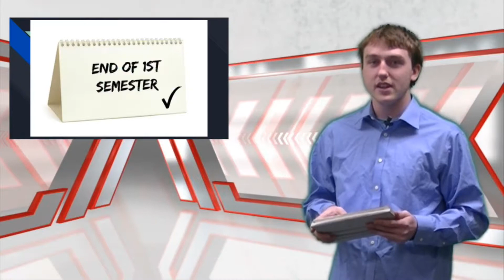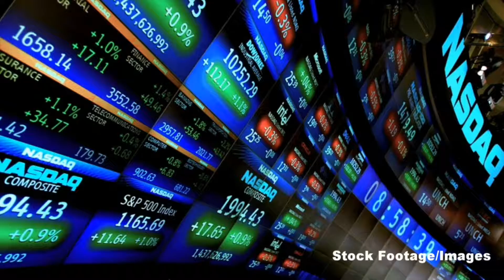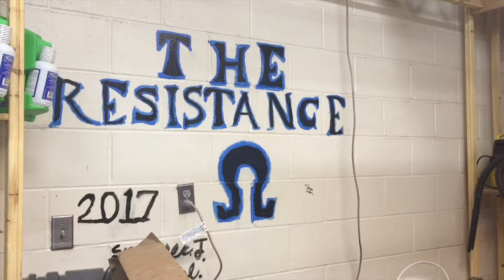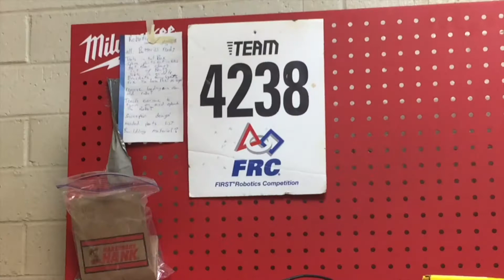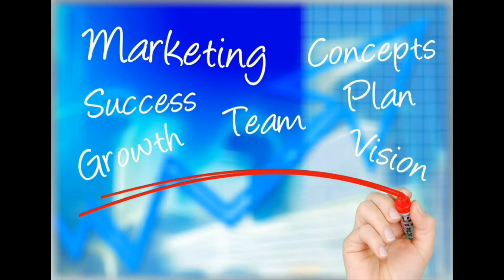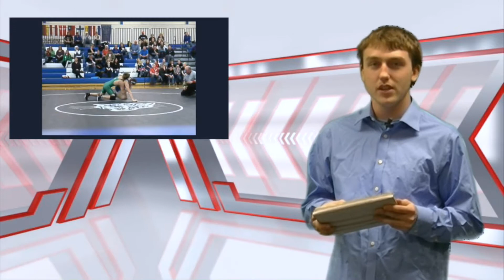Jaguar Week in Review S02E14